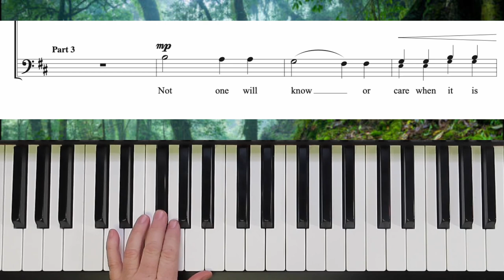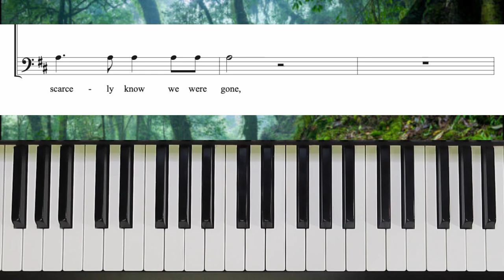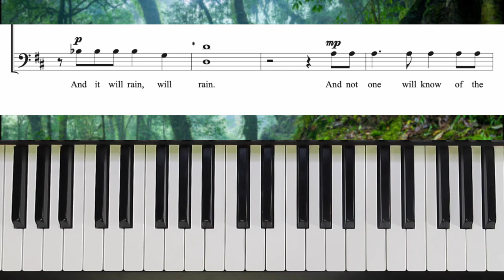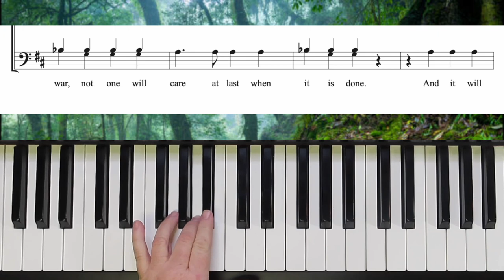There Will Come Soft Rains - 3 part mixed w opt baritone - Farnell - II Tenor Practice with Brenda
"There Will Come Soft Rains" written and arranged for 3 part mixed choir by Laura Farnell.  This is the practice for II tenors.

   1. if it is free to the public, I will send you a copy.
   2. if it is my music you can go to my website (link below) to purchase it.
   3. if it is copyrighted music for sale from another composer or arranger, I am happy to  send you a link to where I found it, and you are welcome to purchase the music there.